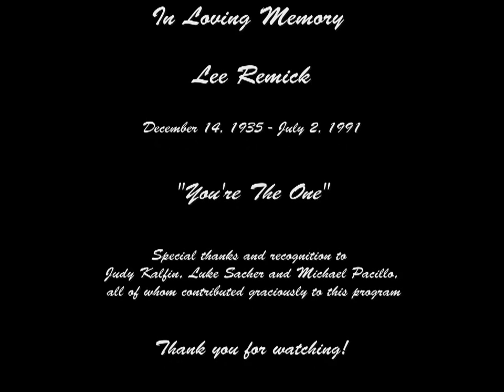Lee Remick Tribute - You're The One (The Vogues)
This is my second dedication and tribute to the beautiful, charming and elegant, Lee Remick.

Lee - thank you for the legacy of your work, but most of all, thank you for being such a lovely and gracious lady. You never allowed your success and status to interfere with who you were, as a human being.  You are not and will not be forgotten.